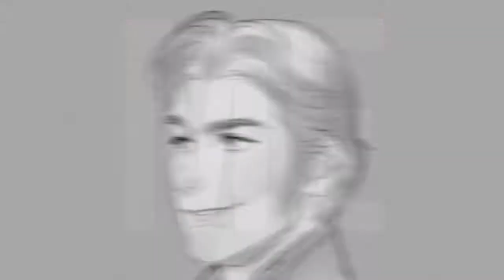Hans | Oops, I did it again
I ship Anna x Hans hard, you have no idea. I think this is the best couple from this movie and the fact that they didn't end together sucks.

Anyway, I heard this song a few time ago and it sounded catchy. Then I realized it was just perfect for Hans, so perfect it was like it had been inspired by him. So I just had to use my OTP with it and that's what I did. I'm so happy I got that zooming thing at 0:22 right! To sum up, I liked this video, what's not a good sign.

Major thanks and dedications to: CodyTheHusky, LiightKitten and Jessi Joy for watching me while I edited this. I had quite a good time with you guys! It was very fun to not be alone while editing :) You're amazing editors ^^ And thanks Kitty for sending me that sparkle I was dying to have! Go check them:

And for those who saw my ventish, I wanna say thanks for the kind comments, really. I've deleted the video because I'm not upset anymore, so thanks!